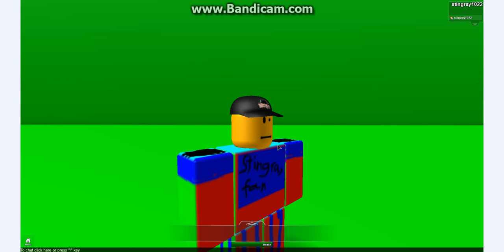ROBLOX Machinima - uhhhhhhhhh...